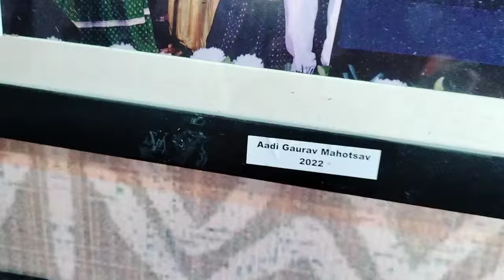TRI का तीसरा दिन खूब की मस्ती | Aadi Gaurav Mahotsav 2024 | Buksa Parivar